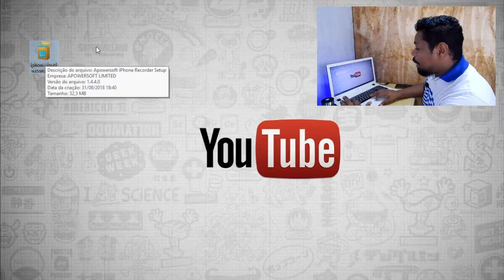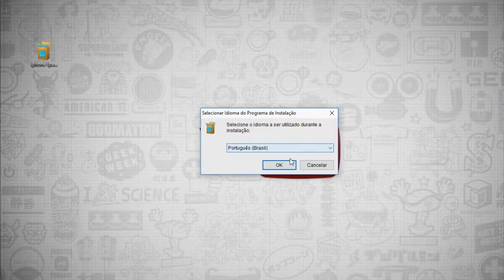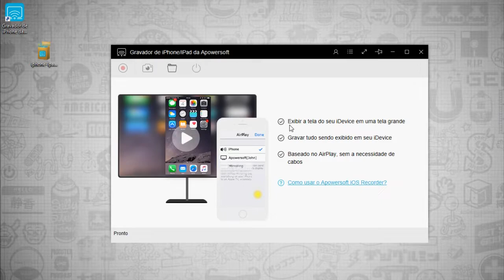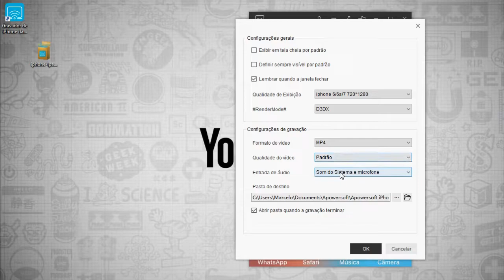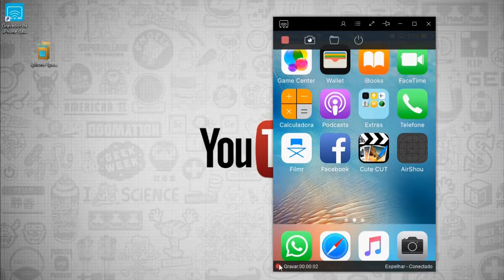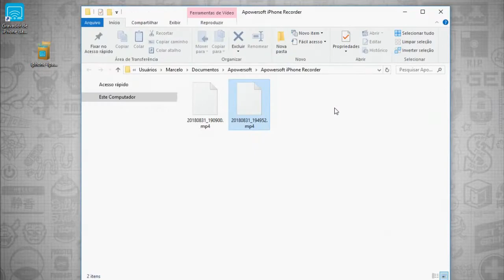GRAVAR CAPTURAR A TELA DO IPHONE 4S - Fazer gameplay no iphone 4s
COMO GRAVAR A TELA DO IPHONE 4S, NESTE VÍDEO ENSINO UMA MANEIRA MAIS TERÁ QUE USAR O PC OU NOTEBOOK.

SE ALGUÉM SOUBER COMO CAPTURAR A TELA SEM USAR O PC PODE DEIXAR AI NOS COMENTÁRIOS

Fui.

📹Câmera: Nikon Coolpix L820
🎤Áudio: Digital Voice Recorder T60